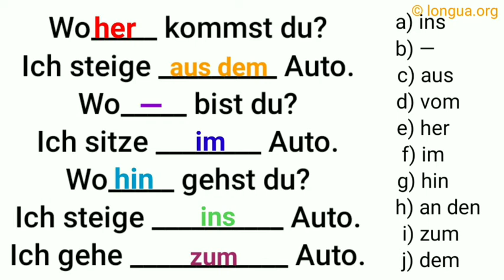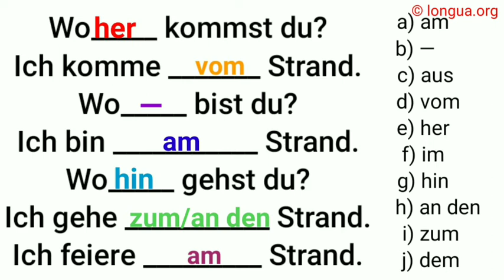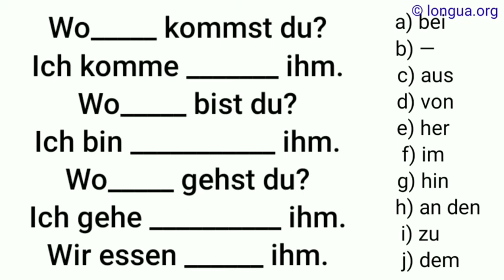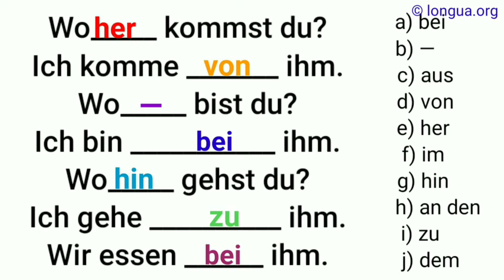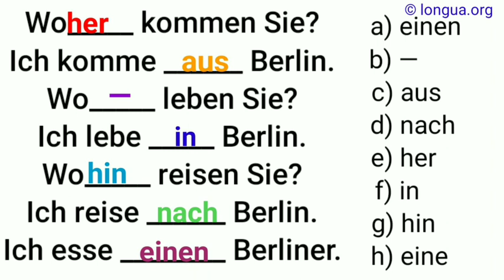woher wo wohin, vom Meer, am Meer, ans Meer, Dativ oder Akkusativ, Deutsch lernen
rennen zu D
den Bus verpassen,
die Linie 94,
zu spät kommen,
als der Bus kommt,
arbeiten als,